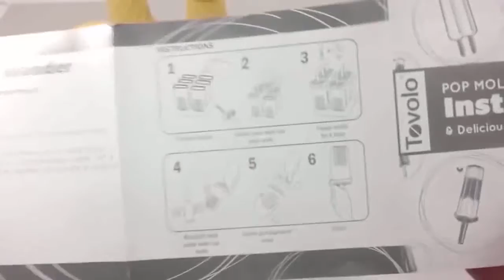DIY How to Make 'Colors Yogurt Juice Icecream Gummy Pudding' Learn Numbers Counting Surprise Clay